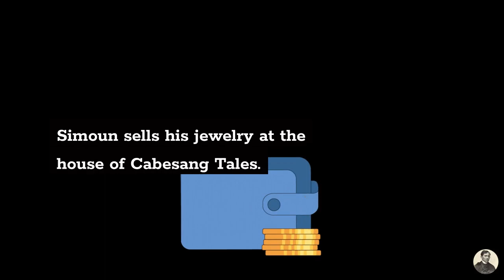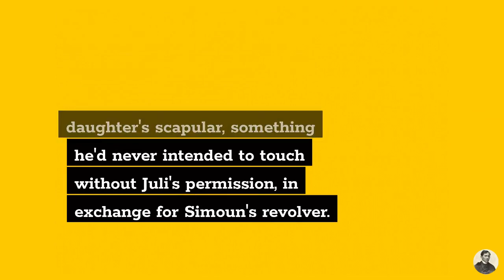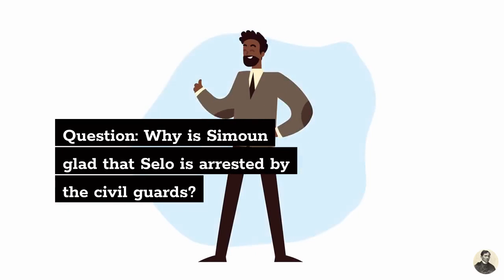El Filibusterismo: Summary and Analysis of Chapter 10 (Wealth and Want)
The Life and Works of Rizal presents a summary and analysis of Chapter 10 (Wealth and Want).